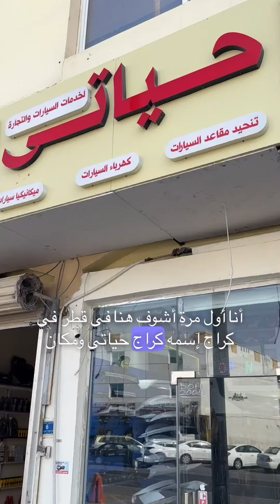تشغيل العربيه من الموبيل 👌